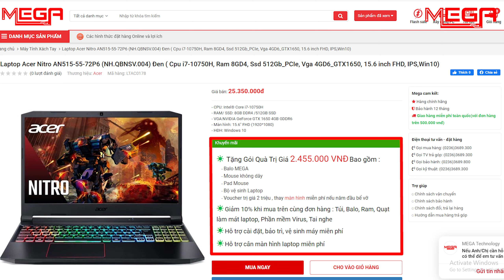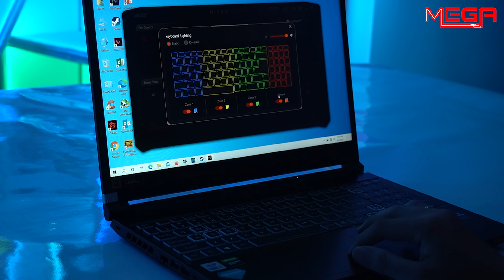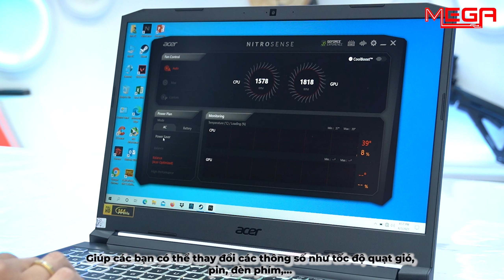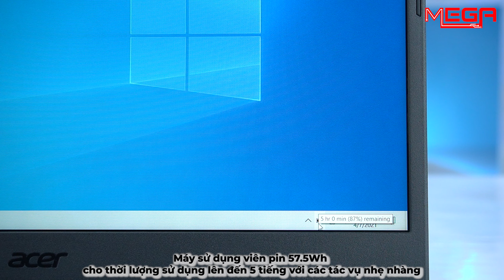Review Laptop Acer Nitro 5 - AN515-55-72P6 - Laptop Gaming Được Săn Lùng Nhiều Nhất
Dòng Laptop Nitro của Acer trước giờ không cần phải bàn cãi về độ " chiến " trong các tác vụ về Gaming. Cùng MEGA unbox và test hiệu năng cực đỉnh của Acer Nitro 5 nha.
Nếu mua chiếc máy này tại MEGA Technology trong thời điểm hiện tại sẽ có giá là 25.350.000đ. Và đừng quên gói quà tặng trị giá 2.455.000đ đi kèm.
Gói quà tặng này sẽ bao gồm:
- Balo MEGA
- Mouse không dây
- Pad Mouse
Đặc biệt còn được:
☀ Hỗ trợ cài đặt, bảo trì, vệ sinh máy miễn phí.
☀ Hỗ trợ cân màn hình laptop miễn phí